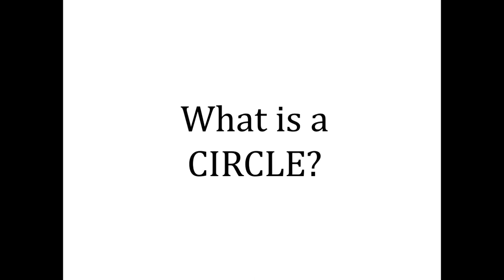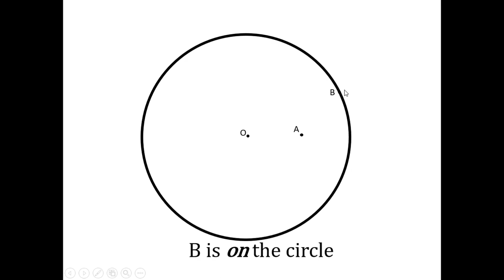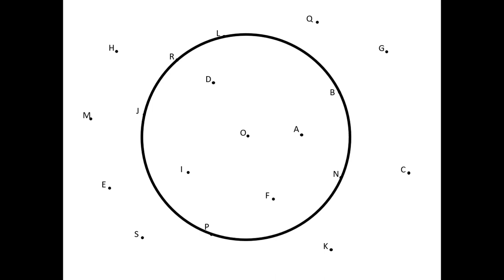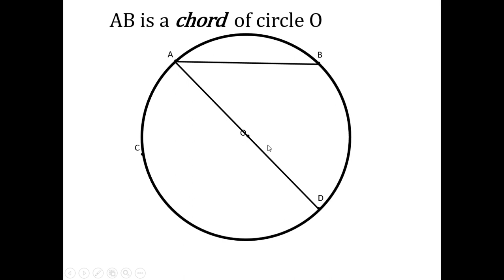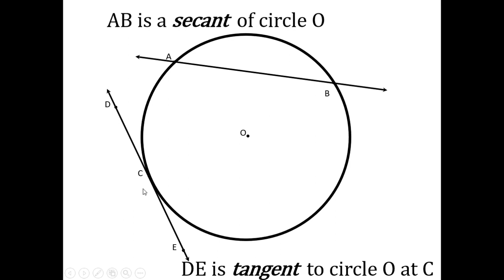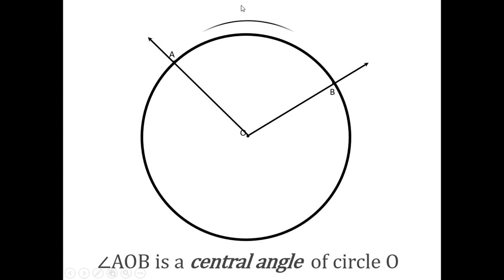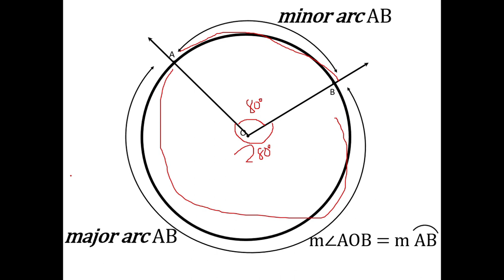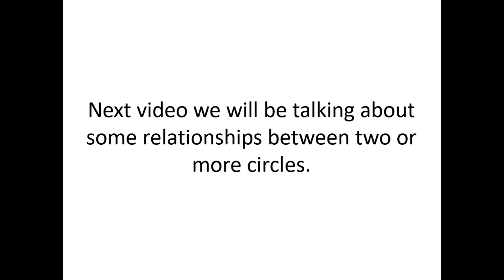BisDak Math - Circle Basics (part 1)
This video contains the topics for grade 10 mathematics narrated in english-bisaya for thorough understanding sa mga bisdak nako na mga students. :)

Includes definitions/descriptions of a circle, radius, chords, diameter, secant, tangent, central angle, inscribed angle.

sorry for the pangit na writing. I used mouse man jud, wa pa ka afford graphic pen. :D